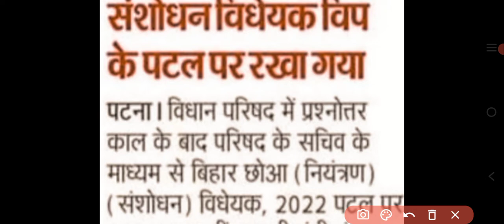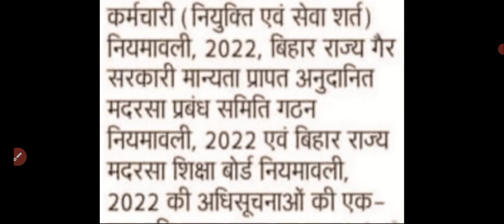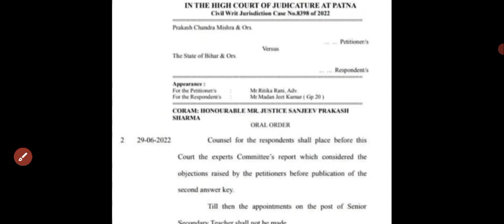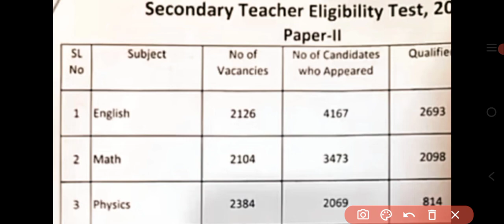शिक्षा विभाग से बड़ी अपडेट्स:HIGHR COURT ORDER/नियमावली 2022मेरिट वालों की मांगों का क्या हुआ?stet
stet @mydearsir695शिक्षा विभाग से बड़ी अपडेट्स:HIGHR COURT ORDER/नियमावली 2022मेरिट वालों की मांगों का क्या हुआ?stet

PLZ VISIT AND GET SUBSCRIBE OUR CHANNEL & FOLLOW OUR SOCIAL MEDIA PLATEFORM. About channel :- Hello friends, the purpose of our channel is to make educational videos as well as all the information related to the world of education, vacancy or teacher recruitment, CTET, Tet, UPTET and information related to all government vacancies.